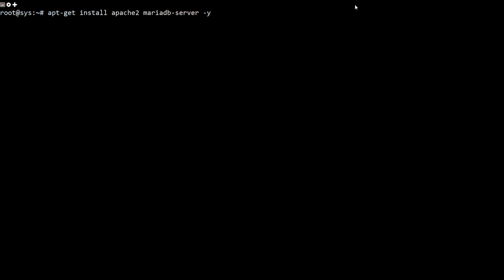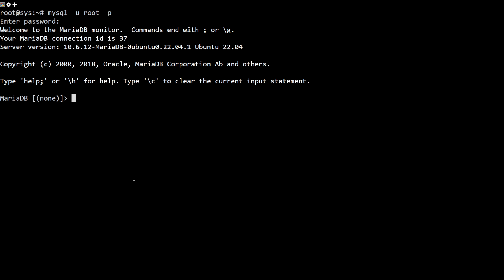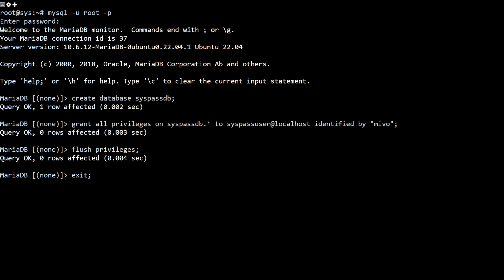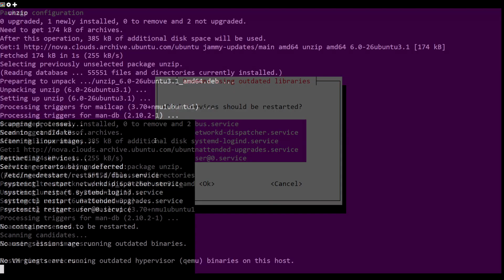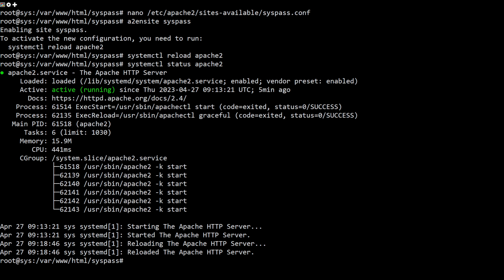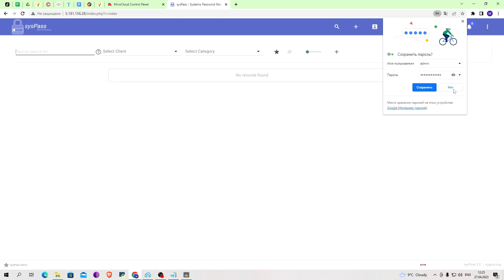How to install sysPass Password Manager on Ubuntu 22.04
sysPass is a free, open-source, and PHP-based password management tool used to save your passwords in a safe location. It is web-based, secure, reliable, and designed for multi-user environments. It comes with a user-friendly web interface that helps users to configure different options like LDAP auth, mail, auditing, backup, import/export, etc. sysPass can be installed via web app, mobile app, and browser extension.

In this video, we will show you how to install sysPass password manager on Ubuntu 22.04.

Commands Used:
apt-get install apache2 mariadb-server -y
apt install software-properties-common ca-certificates lsb-release apt-transport-https
add-apt-repository ppa:ondrej/php
apt install libapache2-mod-php7.4 php7.4 php7.4-mysqli php7.4-pdo php7.4 php7.4-cgi php7.4-cli php7.4-common php7.4-gd php7.4-json php7.4-readline php7.4-curl php7.4-intl php7.4-ldap php7.4-xml php7.4-mbstring git -y
nano /etc/php/7.4/apache2/php.ini
systemctl restart apache2
mysql_secure_installation
mysql -u root -p
create database syspassdb;
grant all privileges on syspassdb.* to syspassuser@localhost identified by "password";
flush privileges;
exit;
mv sysPass /var/www/html/syspass
chown -R www-data:www-data /var/www/html/syspass
chmod 750 /var/www/html/syspass/app/{config,backup}
nano /var/www/html/syspass/install-composer.sh

 ACTUAL_SIGNATURE="$(php -r "echo hash_file('sha384', 'composer-setup.php');")"
 if [ "$EXPECTED_SIGNATURE" != "$ACTUAL_SIGNATURE" ]
 then
     &2 echo 'ERROR: Invalid installer signature'
     rm composer-setup.php
     exit 1
 fi
 php composer-setup.php --quiet
 RESULT=$?
 rm composer-setup.php
 exit $RESULT

cd /var/www/html/syspass/
sh install-composer.sh
php composer.phar install --no-dev
nano /etc/apache2/sites-available/syspass.conf

VirtualHost *:80
DocumentRoot "/var/www/html/syspass"
Directory "/var/www/html/syspass/"
Options MultiViews FollowSymlinks
AllowOverride All
Order allow,deny
Allow from all
/Directory
TransferLog /var/log/apache2/syspass_access.log
ErrorLog /var/log/apache2/syspass_error.log
/VirtualHost